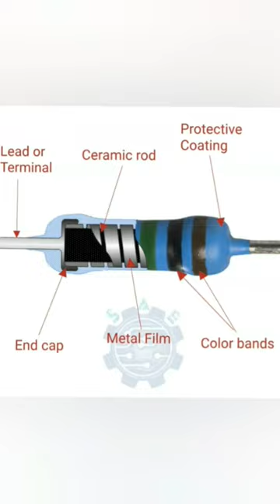Metal Film Resistor Internal Structure